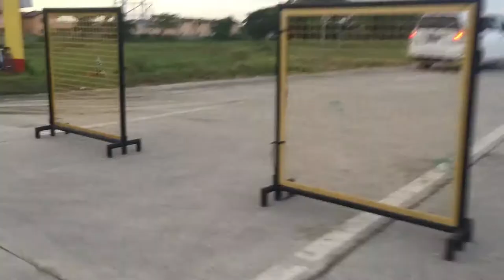LS2 Boho Rapid Helmet REVIEW / MOTOWORLD / MotoStyle MOTOVLOG 01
MOTOVLOG 01 LS2 Boho Rapid REVIEW in a YAMAHA YTX 125 LS2 HELMETS FROM MOTOWORLD / MotoStyle

MOTOVLOG 01 LS2 Boho Rapid REVIEW At Camella

YAMAHA YTX 125